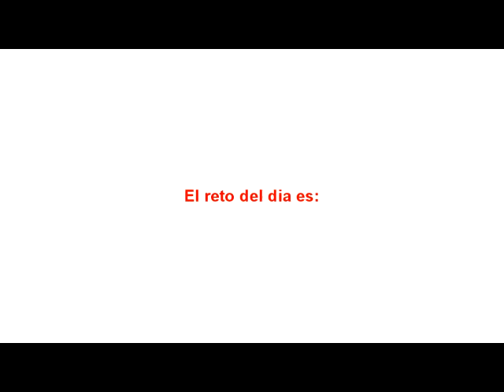El reto del dia - Óptica Lopez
Video que explica una secuencia de ejercicios que seran utilizados para tonificar los musculos del Ojos